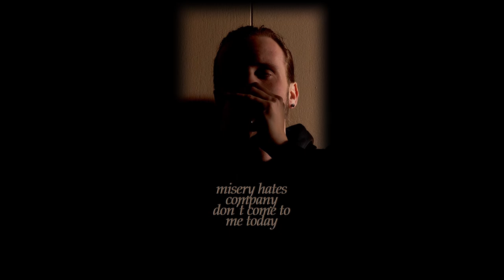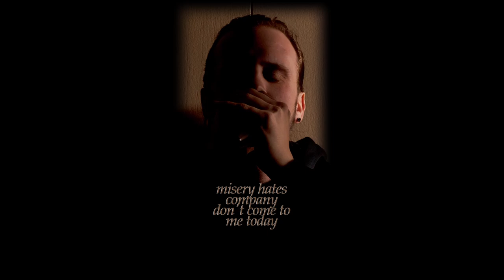Buggs - Again and Again (Live Performance)